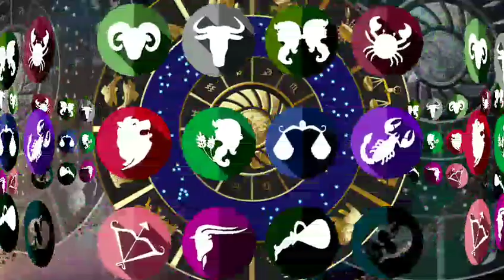ದಿನ ಭವಿಷ್ಯ | Astrology in kannada | 16/06/2020 | Dina Bhavishya | Variety Vishya